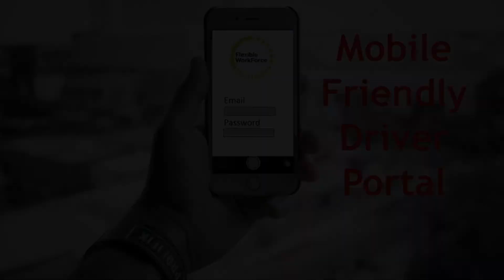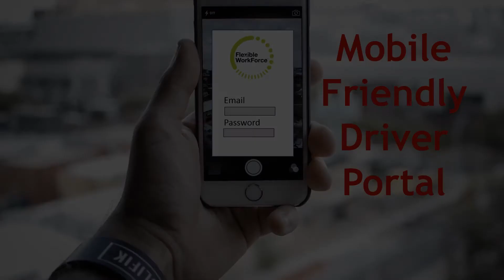DriversWanted for the RED Hot Last Mile eCommerce Delivery Industry.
Flexible WorkForce has Clients in 46 markets that need last mile drivers NOW!  If you have a Van, Sprinter, Transit or BoxTruck   ~ a valid license and in-force insurance, you need to check this out!  Fill out a profile and we will see what's available for you.

No Nights or Weekends
You Can Make $50-70,000 a year
Health / Dental / Vision Available
Friendly Work Environment

Flexible WorkForce is the Premier Administrator for independent contract drivers in the U.S. Flexible has the best technology in the industry, fast action recruiting tools, a wide range of driver benefits, multiple insurance programs with our partner Avant Underwriters and multiple service offerings to customize the solution that works best for you.

To sign up and fill out a profile is always free and we will keep you in our database and continue to circulate your information until you accept a position or tell us to take you off the list.